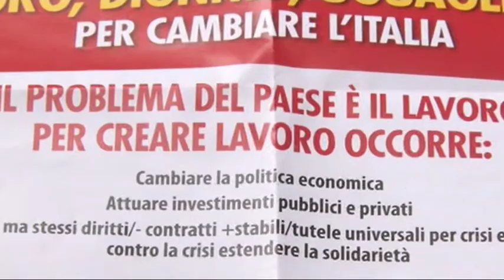Assemblea contro i Job Act di Renzi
Assemblea pubblica di Rifondazione Comunista e Sel in vista della manifestazione nazionale del 25 ottobre a Roma, indetta dalla Cgil sui temi del lavoro e contro le riforme del governo Renzi